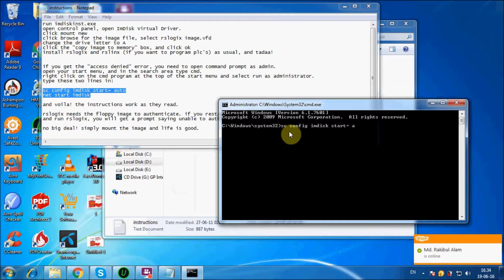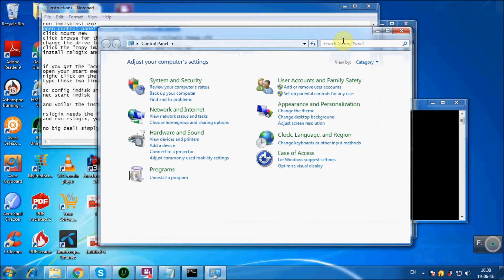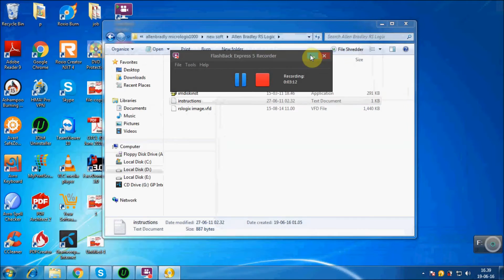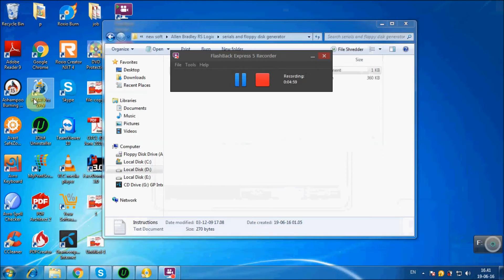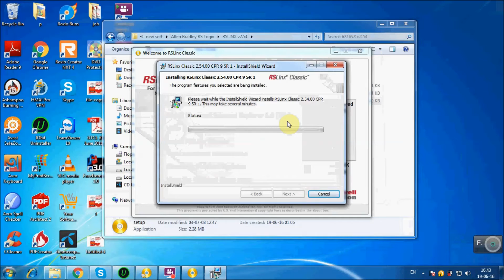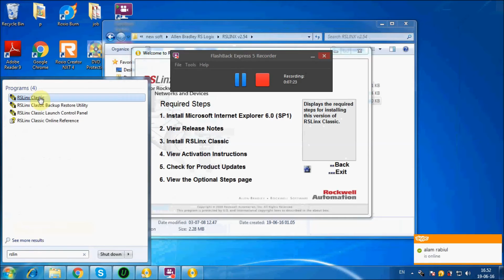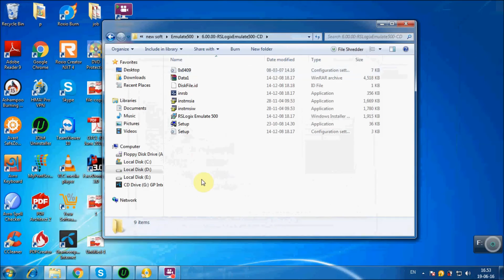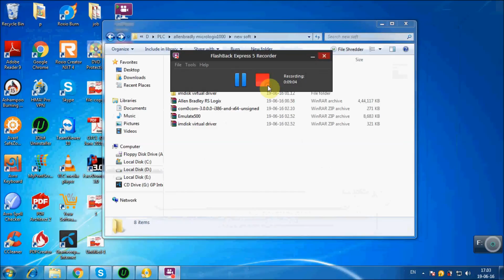How to install RS LOGIX 500, RS LOGIX EMULATE 500 & RSLINX CLASSIC